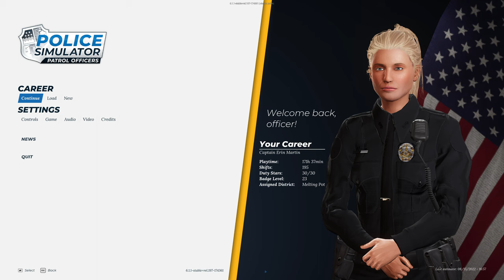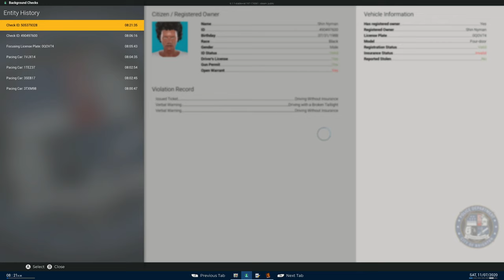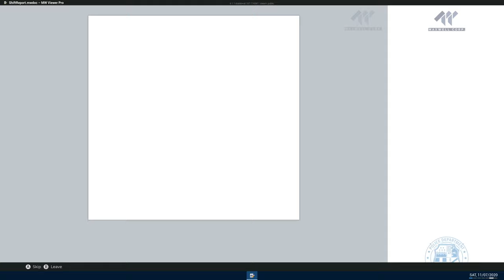Police Simulator: Patrol Officers | Episode 100 | Q&A With The Developers!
Let's play Police Simulator: Patrol Officers, It's Time For The 100th episode, and a Q&A with Laura, Thomas & Nicholas from Aesir Interactive, the developers of Police Simulator: Patrol Officers!